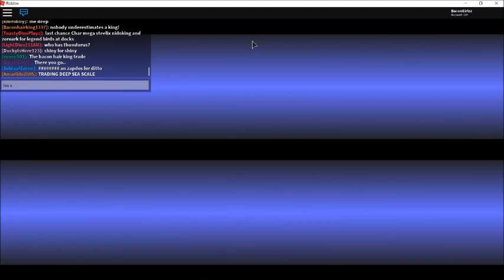BACON HAIR STEALS THIS LEGENDARY BIRDS IN POKÉMON BRICK BRONZE?!?! /W DefildPlays/BaconHairKing1337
Did you Enjoy the video? Hit 👍 “LIKE”👍 ~Thank you sweet 🍩!
🍩Do you enjoy the stream and feel like donating🍩?

🍉Social Media (Stay in touch)🍉

🍉Partnerships with Blackshore?!🍉
In the blackshore community we help each other out with creating video’s, making thumbnails and advice. Youtuber Events are be held as well! Wanna join blackshore? Go to blackshore.com and use my refferend code: UCvciXz7wOWX3WhBMO3tRQwg

►The Robux giveaways only takes place during a Robux giveaway stream while it is live. If you are watching this as a video after a Robux giveaway stream is over, the giveaway has ended until we run another giveaway in a future live stream.
► The only personal data required for these giveaways is your ROBLOX username of which is only required so we can find you in our ROBLOX group and send you Robux.

► Get more friends in the stream
► Join our Roblox Group: Cynda’s Watermelons!
► Give IGN (In Game Name)
🌸Minecraft Servers🌸
1.12 SMP/Towny server: Play.CastiaMC.com
1.12 SMP server: play.mtolympus.online